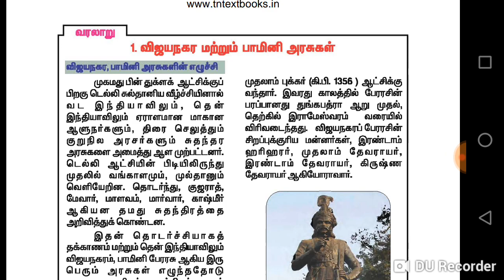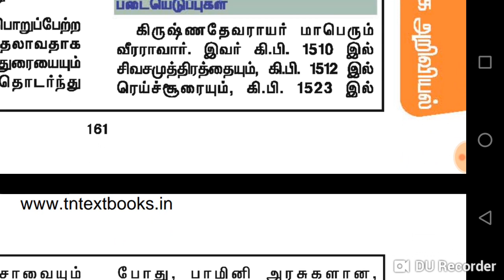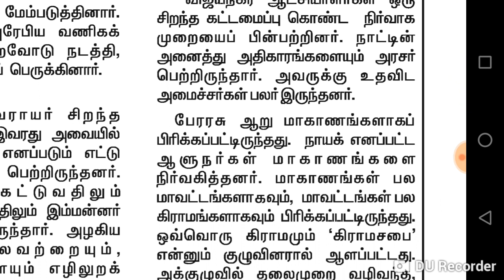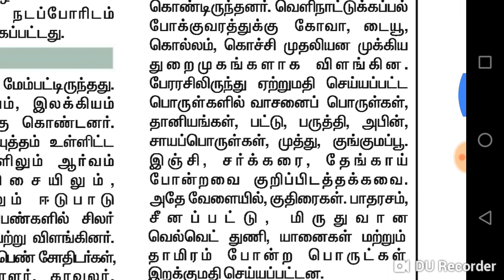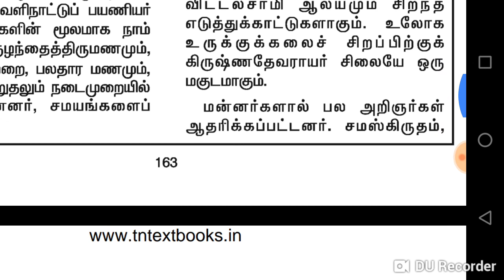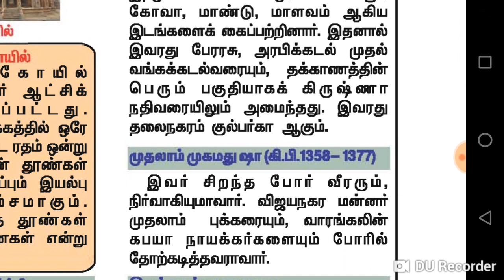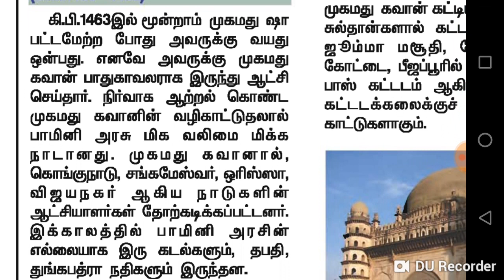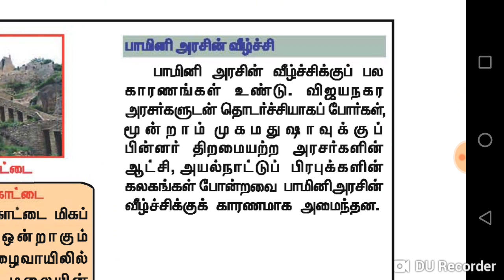6th to 10th history full read . Revision part 7. 7th term 3.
6th to 10th history full read . Revision part 7. 7th term 3.